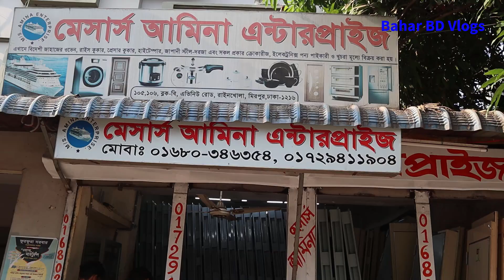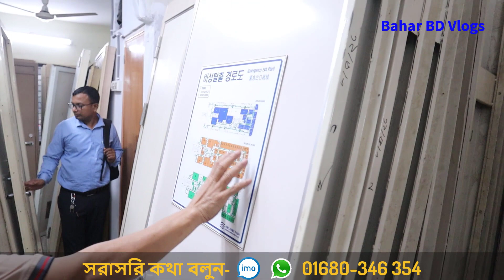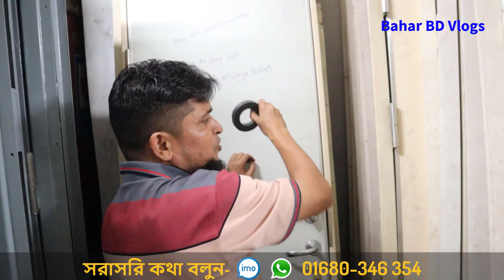জাহাজের মজবুত দরজা বাসা বাড়িতে/অফিসে লাগান || Ship door price in BD || Waterproof Door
আর আপনার বন্ধুদের সাথে শেয়ার করুন।।
কোনো ভুলভ্রান্তি হলে ক্ষমার দৃষ্টিতে দেখবেন।

Shop Name : Amina Enterprise
Address : 105/106,Block-B Avenue Road, Rainkhola,
Mirpur, Dhaka
(যেকোনো পণ্য ক্রয়ের সময় ডিসকাউন্ট পেতে অবশ্যই "BAHAR BD VLOGS" এর নাম উল্লেখ করতে ভুলবেন না)
➡️ আমার ভিডিও গুলো খুঁজে পেতে যা লিখতে হবে ⬅️
Bahar Chowdhury
Owner - Bahar BD Vlogs
*** বিশেষ সতর্কীকরণ :
Note - যে কোন পণ্য ক্রয় করার পূর্বে পণ্য + পণ্যের মান যাচাই করবেন।চেষ্টা করবেন দোকানে কিংবা মার্কেটে গিয়ে পণ্য ক্রয় করার। ➡️আর্থিক লেন-দেন করতে সতর্ক থাকবেন⬅️ আর্থিক লেন-দেন অথবা পণ্য+পণ্যের মানের কোন জটিলতায় (Bahar BD Vlogs) চ্যানেলের কর্তৃপক্ষ কোন ভাবেই দায়ী থাকবেন না। এই চ্যানেল শুধুমাত্র পণ্য প্রচারে সহায়তা করে থাকে,পণ্য ক্রয় বা বিক্রয়ের সাথে কোন ভাবেই জড়িত থাকে না...ধন্যবাদ
Thanks yours support.
thanks to  Daily Needs    Sumon Vlogs   Thokbo Na   BD Market Plus   Saiful Express Ltd. ​